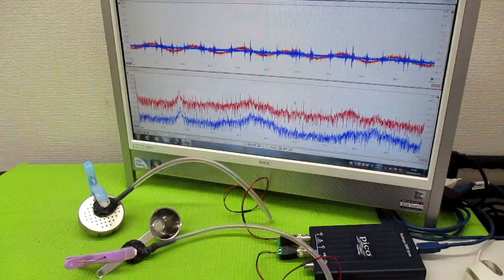超音波プローブの発振制御による表面検査技術